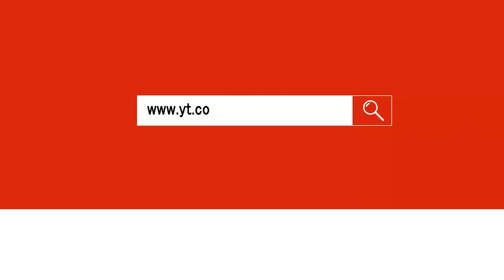New Item Number | Blast Hunewala Jawani | ब्लास्ट हुनेवाला जवानी | Lootera| Priyanka Karki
Check out this song in iTunes.

Blast Hunewala Jawani | ब्लास्ट हुनेवाला जवानी | LOOTERA| NEPALI MOVIE
Gopal Kayastha Presents
Nepali Movie LOOTERA
Singer: Sashi Rawal
Lyrics: Kumar "Bibahit"
Actors: Nikhil Upreti, Sabin Shrestha, Nisha Adhikari, Harshika Shrestha, Anubhav Regmi etc
Cinematographer: Shiva Dhakal
VFX: Anupam Shah, Shree Krishna Shrestha
Fight: Himal K.C.
Dance: Raju Shah, Kabiraj Gahatraj, Ramji Lamichhane
Editor: Banish Shah
Producer: Basanta Kumar Shrestha, Tsering Dorjee Lama
Director: Daya Ram Dahal